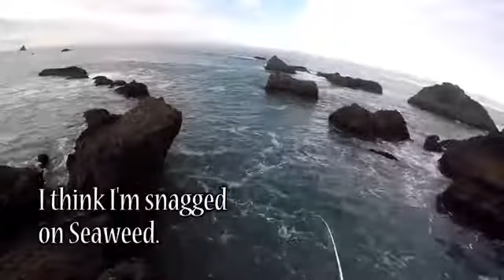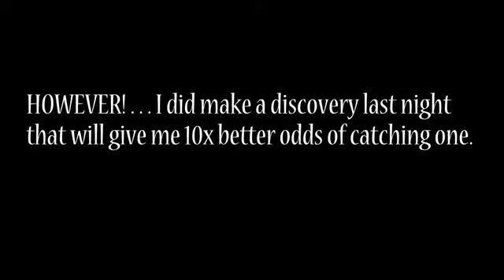Bass fishing★My Favorite Fish to Catch★HD